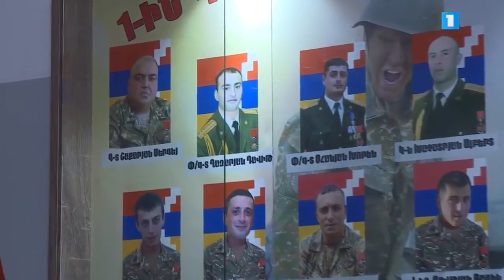Նվիրյալները Սերգեյ Շաքարյան